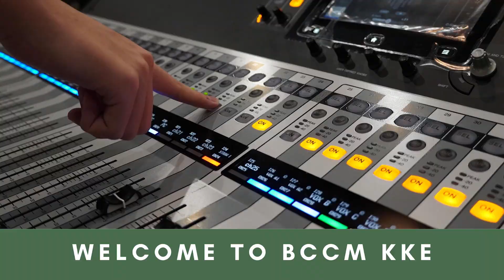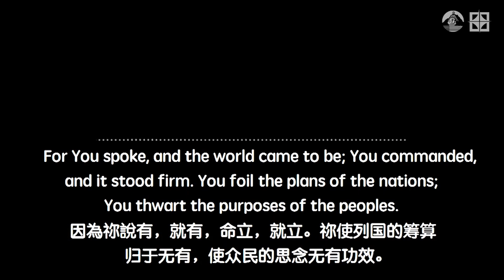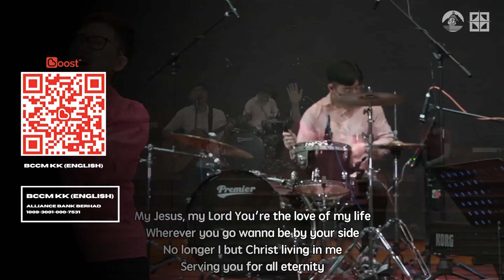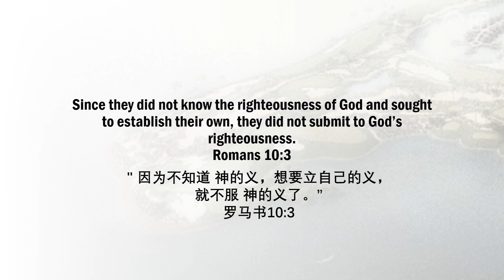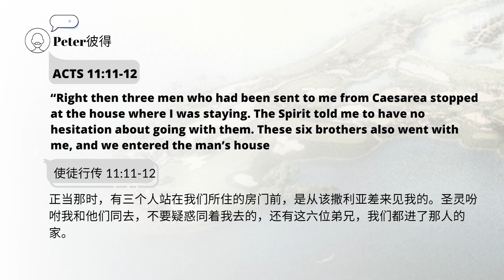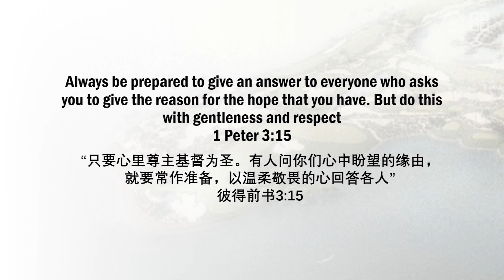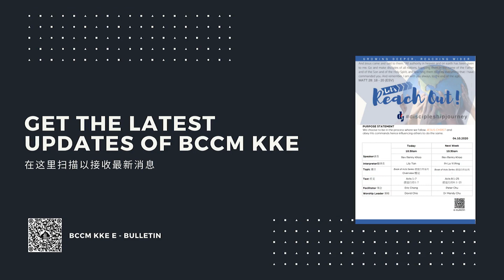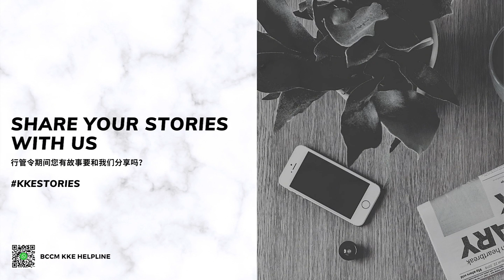The Master Plan | Pr. Jennifer Tsen | 15/11/2020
Speaker : Pr. Jennifer Tsen

Translation : Ps. Abby Chan & Lily Tan
Worship Leader : Catherine Sung
Prayer : Jessy Pang & Nerissa Koh
Facilitator : Eric Chong
For online giving :
1. Via Online Transfer:-
可通过网上银行服务转账
BCCM KK (ENGLISH)
ALLIANCE BANK BERHAD
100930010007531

In your payment description, please indicate:
- Tithes & Offering /
- Community Services (Inclusive of Pledge Number) /
- Thanksgiving

Kindly send your payment slip to:
Accounts department
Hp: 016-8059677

2. Via Boost Apps:-
可通过Boost应用程式

Step 2 : i) Key in the amount.
ii) At the Notes Section, please indicate :
- Tithes & Offering /
- Community Service (Inclusive of Pledge Number) /
- Thanksgiving
iii) Key in PIN to complete transaction.